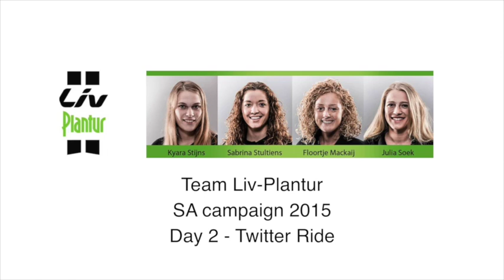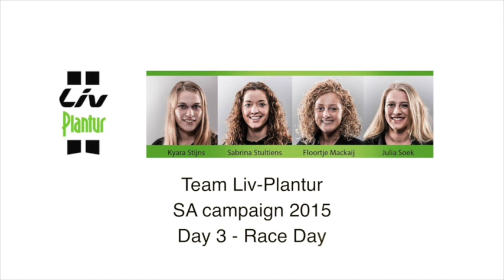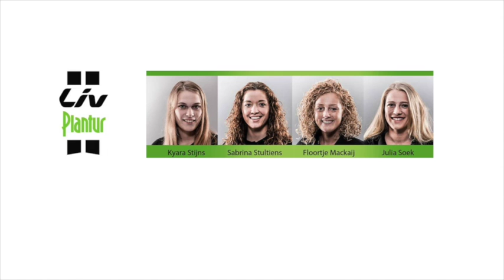Team Liv-Plantur in South Africa 2015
Four riders from Team Liv-Plantur spent a long weekend in South Africa to race the 947 Cycle Challenge.
They rode the twitter ride before the race and also donated R20,000 to a development rider.
After the race, the team took in the sights and sounds of Johannesburg.